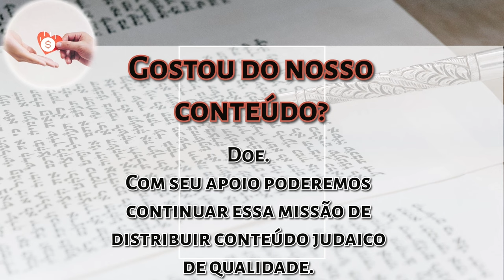Yom Kipur 5785 - O sorteio dos seírim (bodes) - Rabino Daniel Faour - Hidabroot Brasil 2024